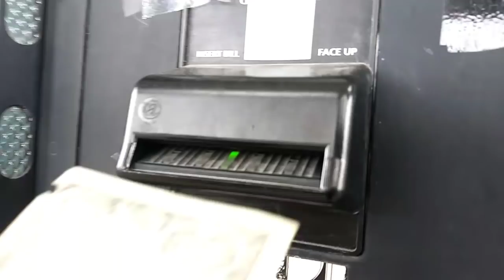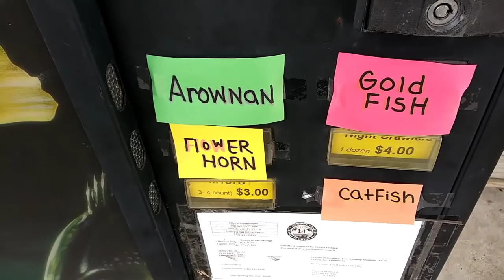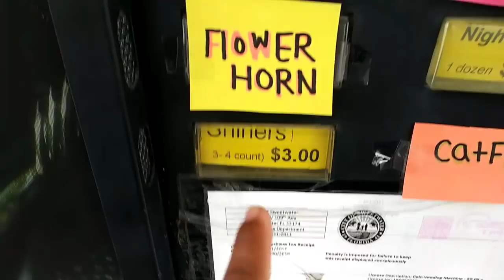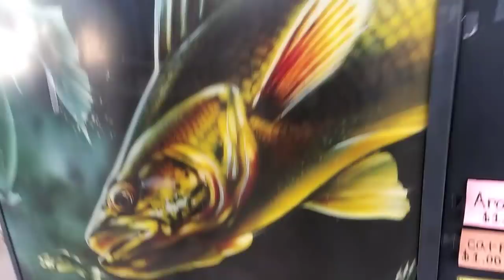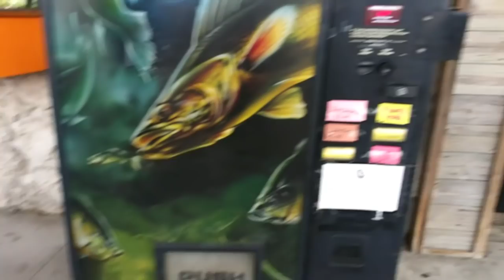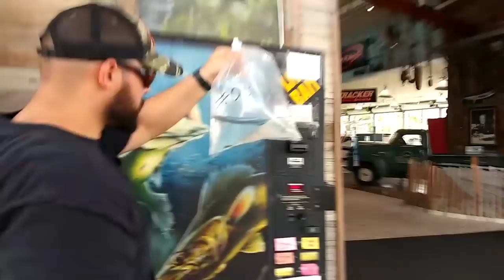BUYING AQUARIUM Fish FROM A VENDING MACHINE! (WORLD'S FIRST)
AQUARIUM FISH IN A VENDING MACHINE?!? NOW YOU CAN BUY FISH instead of drinks and snacks!!! I can't believe the prices on these fish! Totally shocking video you don't want to miss! Trivia question at the end of this video for you to win a shout-out!